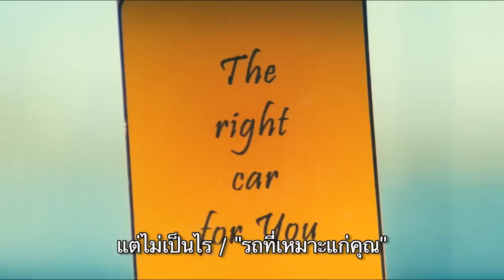TR Vehicle19: ฝ่าวิกฤตเหยียบมิดไมล์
Vehicle 19 : ฝ่าวิกฤตเหยียบมิดไมล์
        มีหลายสิ่งสามารถผิดพลาดได้เมื่อใช้บริการรถเช่า แต่สำหรับ ไมเคิล (พอล วอร์คเกอร์) ความผิดผลาดก็ถูกผลักให้สูงขึ้นไปอีกระดับ เมื่อเขาพบโทรศัพท์อยู่ในที่เก็บของหน้ารถ ปืนพกที่อยู่ใต้เบาะ และสิ่งที่เลวร้ายที่สุดก็คือผู้หญิงที่ถูกมัดปิดปากอยู่หลังรถ นี่คือสถานการณ์สุดคับขันเมื่ออดีตนักโทษที่พยายามกลับตัวกลับใจ ดันต้องเจอกับปัญหาอีกครั้งในหนังแอ็คชั่น-ทริลเลอร์เรื่อง Vehicle 19: ฝ่าวิกฤตเหยียบมิดไมล์